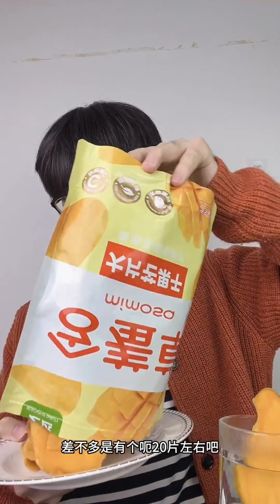芒果干，听说是用坏芒果打成泥做的#測評